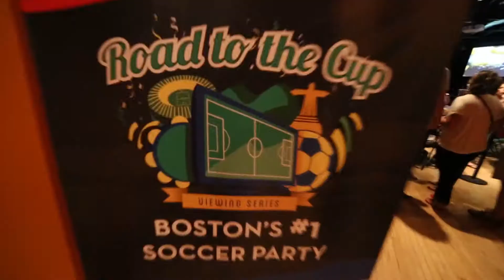Ned Devine's Viewing Series - I believe!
I Believe that We Will Win!